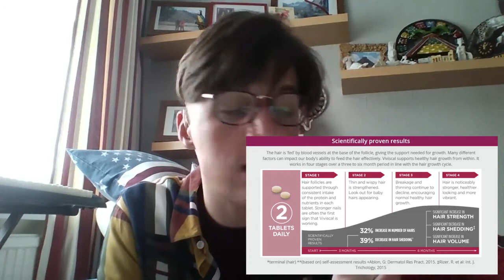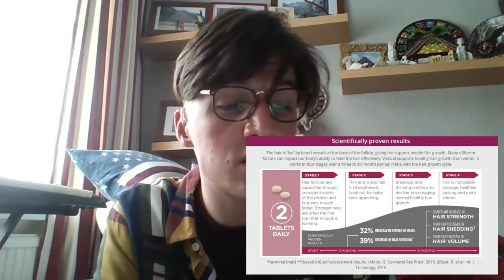How to use Viviscal Hair Supplements for Men, max strength hair growth for thicker and fuller hair?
Hair can be affected by so many things, our choice of style, especially those tighter hairstyles like those tight top knots, or the man bun! Our choice of products has a huge effect. And of course, our diets, in today’s busy and ever pushed and constricted society for a time, how many of us eat the correct portions of fruit and vegetables to maintain and receive the correct levels of vitamins and minerals in our diet…? Probably not many… Exactly our poor hair!

Here I talk about starting Viviscal and discussing the product and also touch on my own hair concerns.

★ Great Hair Loss advice and treatments
Thick and Full Biotin Collagen Shampoo 385 ml + Conditioner/Conditioner 385 ml, For Thicker, Shiny Hair

Viviscal Hair Supplements for Men, maximum strength hair growth supplements for thicker and fuller looking hair

★ Great Skin Care Products
Facial Steamer - Professional Nano Ionic Warm Mist, Home Face Sauna, Portable Humidifier Machine, Deep Cleaning Pores, Blackhead Removal, Acne Treatment, Daily Skin Hydration:

Facial Cleansing Brush - 5 in 1 Exfoliating Brush Set,IPX7 Waterproof,USB Charging,Portable Sonic Face Brush for All Skin Care

★ Herbal Supplements you can use for better skin health
Best Hair Vitamins for Hair Loss - NHTLab Premium Vitamins for Hair Growth and Thinning Hair:

DHT Blocker with Immune Support - Hair Loss Supplements:

★Some of my other videos you should watch – setting you up for a healthier and enjoyable lifestyle:

The best Skin care routine for busy people, natural way to care for your skin at home:

★Search for Related Key Words:
How to use Viviscal Hair Supplements for Men, maximum strength hair growth supplements for thicker and fuller looking hair,
Viviscal,
Viviscal for men,
air growth tips,
how to grow your hair long,
onion juice,
hair growth,
hair loss,
Onion juice results for hair regrowth,
stop hair loss,
grow hair quicker,
onion juice for hair growth,
natural hair loss treatment,

We provide you home remedies for health, skin, hair and all beauty problems. Any information associated with these videos should not be considered as a substitute for prescription suggested by beauty, diet and health care professionals.
Viewers are subjected to use this information on their own risk. This channel doesn’t take any responsibility for any harm, side-effects, illness or any health or skin care problems caused due to the use of our content or anything related to this. Please always remember, products that work for others, may not work for you, always try & either get a sample or test them out before buying if you are unsure. If not, you don't have to use the exact same products suggested, you can always use similar products or your favourites instead.